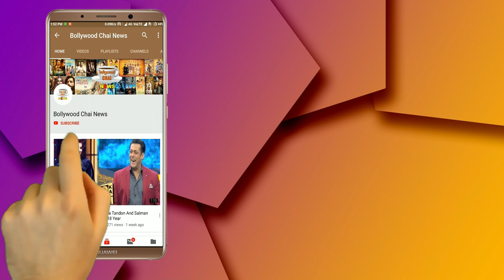Kareena Kapoor's Expensive Dress Price Will SHOCK You!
Kareena Kapoor Khan Reached The Stage of DID,Shadow Bold Look